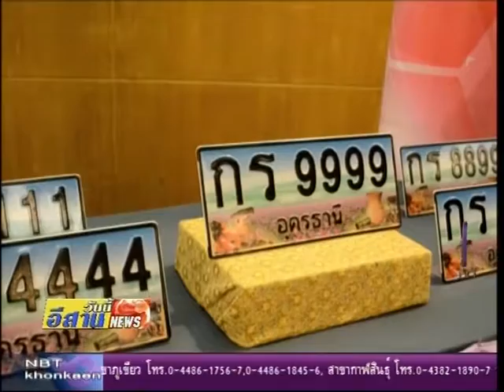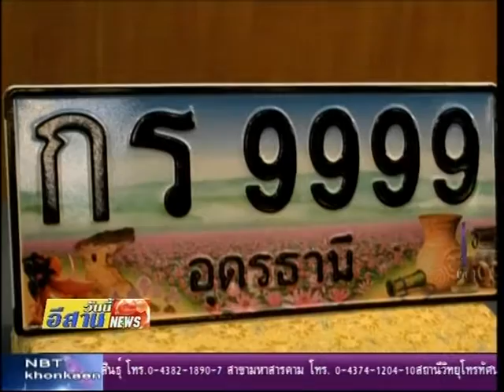มอบอุปกรณ์ช่วยเหลือผู้พิการ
ขนส่งจังหวัดอุดรธานีมอบอุปกรณ์ช่วยเหลือผู้พิการอันเนื่องมาจากการประสบภัยที่เกิดจากการใช้รถใช้ถนน เพื่อให้สามารถช่วยเหลือตนเองและอยู่ในสังคมได้อย่างปกติสุข